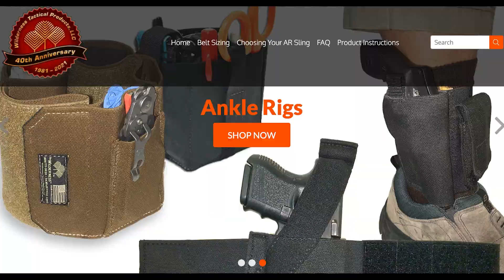How To Know When To Stop Your Practice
Please thank The Wilderness Tactical Products for bringing us todays video of How To Know When To Stop Your Practice! To get the ankle IFAK for only $35, sign up The Wilderness is a fantastic small business and I buy their products myself.

Sign up for the ASP Unlimited App to watch How To Know When To Stop Your Practice without ads, a free 7-day trial, and get SO much more Then download it on your devices and sign in.